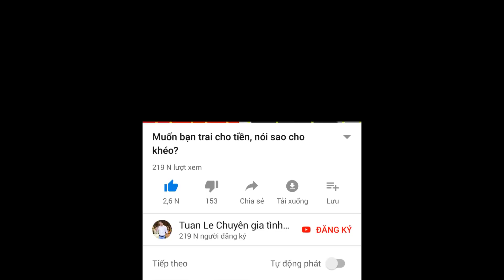QHTD có tác động như thế nào khi đã fall in love?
Chuyên tư vấn tình yêu, hôn nhân, gia đình, chữa lành.